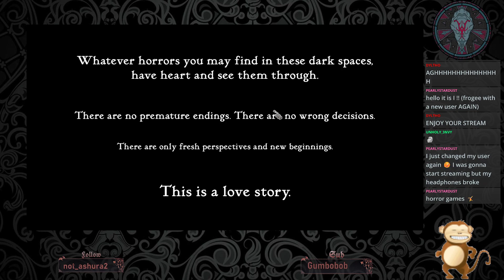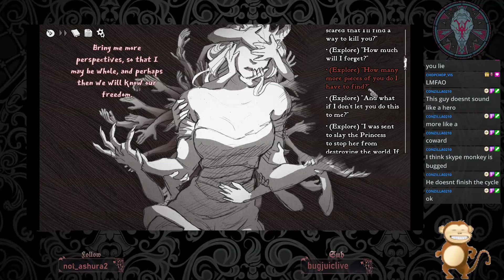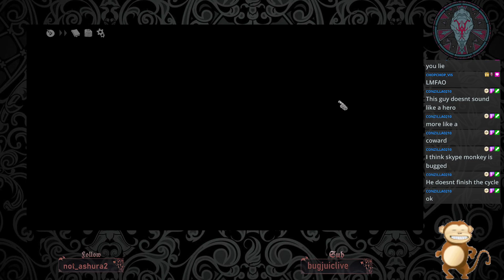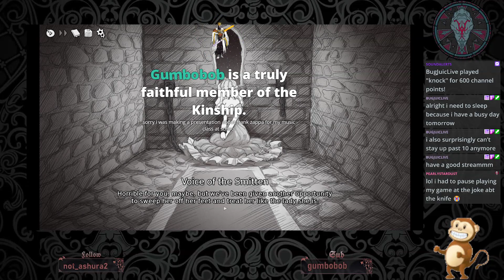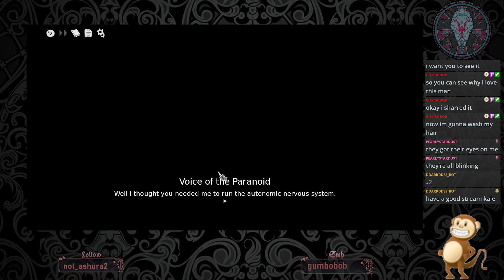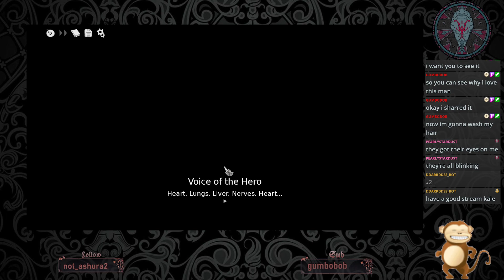I'm back and I got the milk